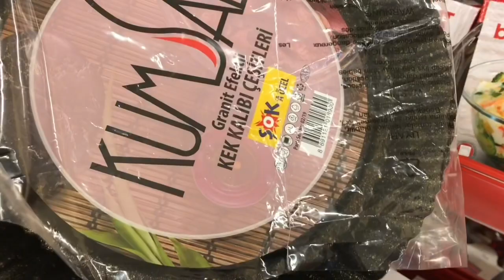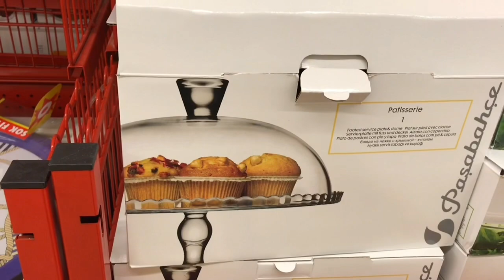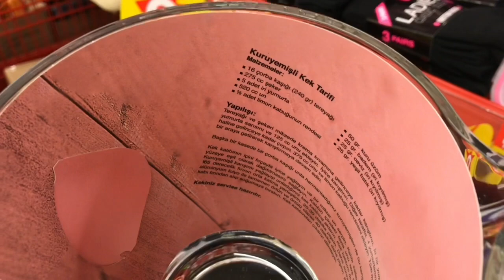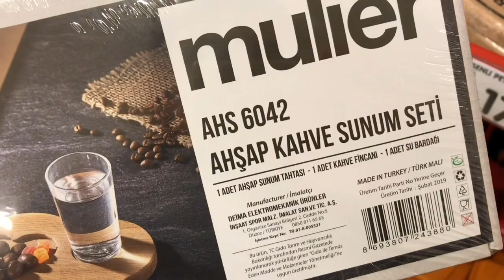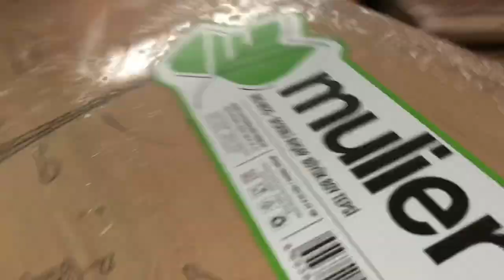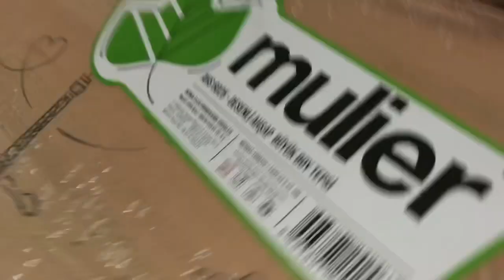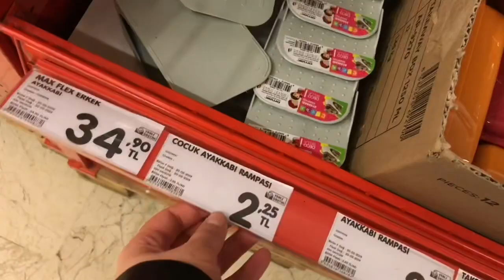Şok Aktüel Ürünleri | Şok Turu | ÇEKİLİŞ VAR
ÇEKİLİŞ SONUCUNU AŞAĞIDA AÇIKLADIM ❤️

Bu Videoyu Beğenmek ✔️
Bu Videonun Altına Yorum Olarak İstediğiniz Aktüel Ürünü Yazmanız ✔️
EK HAK İÇİN ; 📣
BENİ İNSTAGRAMDAN TAKİP ETMENİZ (BLOGUMGUZELLİK)
LİNK ▶️
VE BU VİDEOYU PAYLAŞMANIZ SİZE EK HAK KAZANDIRACAKTIR. ✔️

(İNSTAGRAMDAN KATILANLAR İÇİN KULLANICI ADINIZI LÜTFEN YORUMDA BELİRTMEYİ UNUTMAYINIZ).

Gelelim şartlara 🙋🏼‍♀️
Sonucu Haftaya Bugün Aktüel Ürünler Videosunda Açıklamalar Kısmına Yazmış Olurum ❤️
Kargo Bana Ait ✔️

Gecen Haftanın Kazananı :
rüveydatatars
Yorum :
gönlünden ne koparsa canımm bardaklar veya kase olabilir böyle devam süpersinnnn başarılar takipteyim❤️🙏🏻

Areslerinden bana ulaştırabilirsiniz.